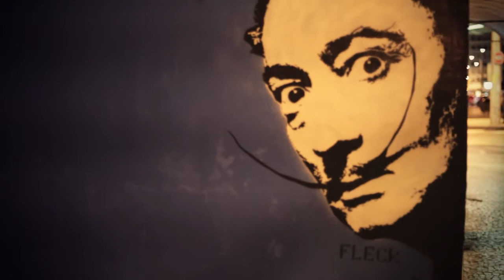Paroxismo on the wall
Stencil Salvador Dalí.